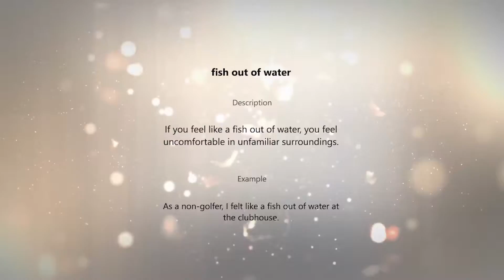big fish in a small pond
Descri ption

This term  refers to an important   or highly- ranked person in a small group  or organization.

Example

He could get a job with a big company but he enjoys being a big fish in a small pond.